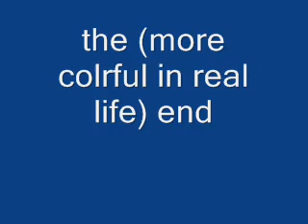USB glitter lamp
ooooooh.

hours of entertainment...